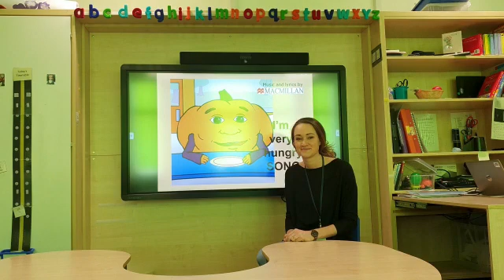31 March 2020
Video from Sue Baxter